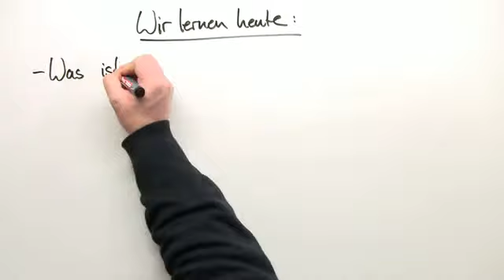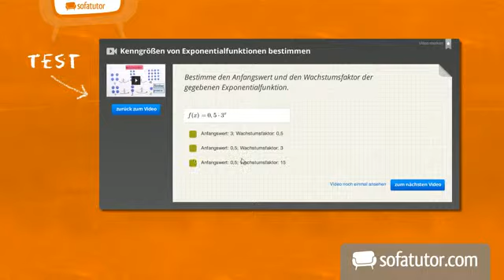Das Lenzsche Gesetz | Physik | Elektrizität und Magnetismus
Bei einer Änderung des magnetischen Flusses wirkt die induzierte Spannung in ihrer Richtung ihrer Ursache entgegen - die Aussage über dieses Phänomen trifft der Satz von Lenz. Dieses physikalische Gesetz über die Richtung der induzierten Spannung basiert damit auf den Erkenntnissen aus dem Energieerhaltungsgesetz.
Dieses Video erklärt jedoch nicht nur anschaulich die Richtung der induzierten Spannung bei einer Änderung des magnetischen Flusses, sondern stellt auch praktische Anwendungen aus der Welt der Technik vor.

Dieses Physik-Video zum Thema Elektromagnetische Induktion gehört zum Themengebiet "Elektrizität und Magnetismus".